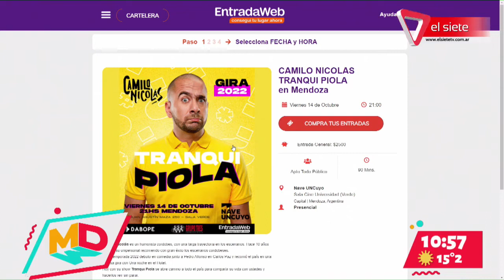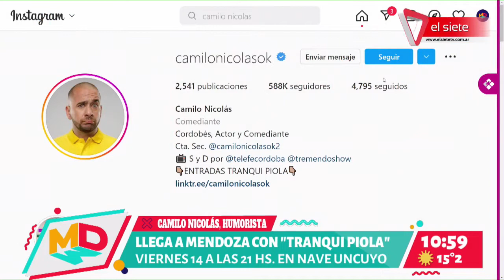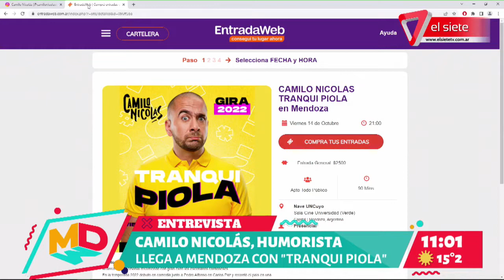TEATRO I Camilo Nicolás presenta "Tranqui piola" en Mendoza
Camilo Nicolás llega a nuestra provincia con su espectáculo humorístico "Tranqui piola".  El actor nos hará reír con la picardía y chispa que caracteríza a los corodobéses; en el show aborda situacones cotidianas de la vida con humor para burlarnos un poco de la rutina y hacernos pasar un buen momento.
La función será el viernes 14 de octubre a las 21 hs en La Nave Cultural, Ciudad.